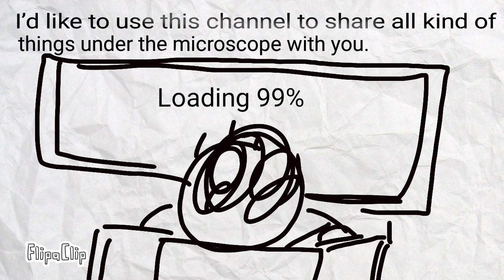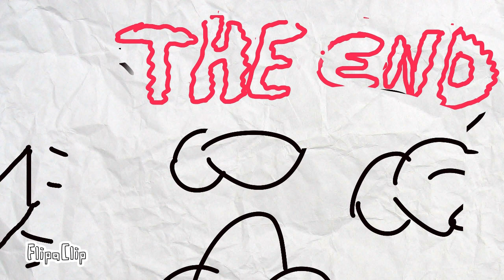Under The Microscope - The Trailer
Hi, my name is Tobias Demetz and I'm 16 years old.

Since 2012, I have become very interested and passionate in nature (spiders in particular) and science. In January 2018, I got my first microscope and was able to start to discover how beautiful and interesting our nature is under microscope lens.

 I’d like to use this channel to share all kind of things under the microscope with you. My apologies if the quality of the videos isn't the best, but I am planning on buying an extra-camera for microscopes and more powerful lights in the near future (a good microscope camera costs more than 1000€, so I am working on it).